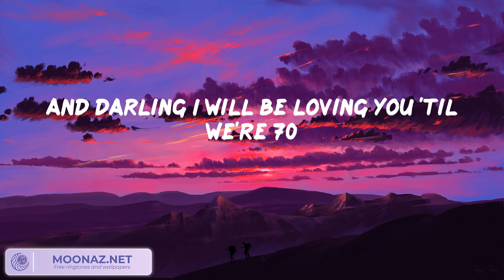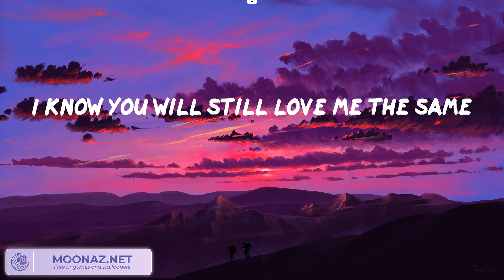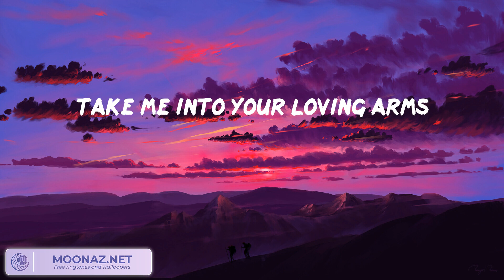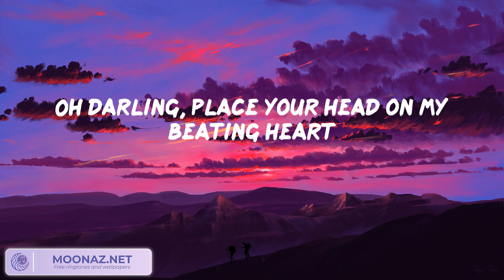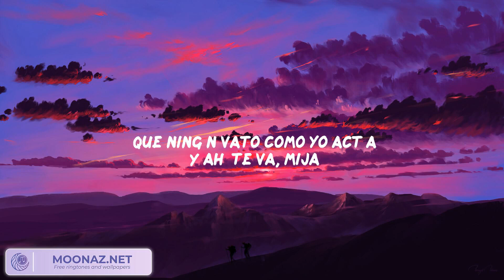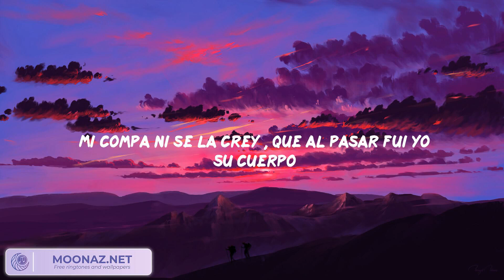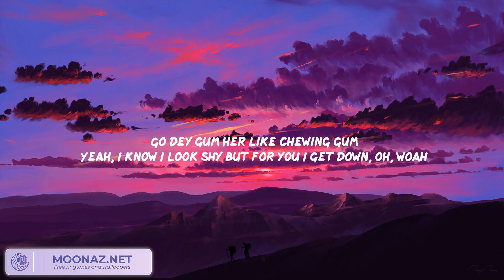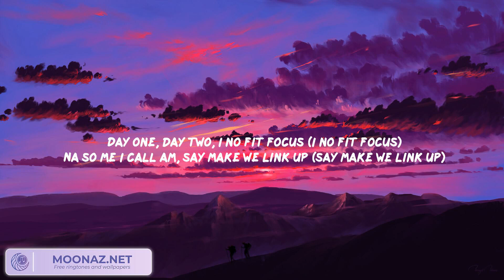Thinking out Loud - Ed Sheeran, Eslabon Armado, Rema, Grupo Frontera